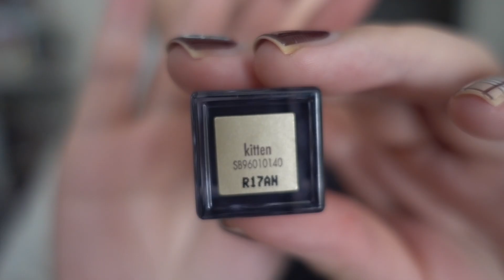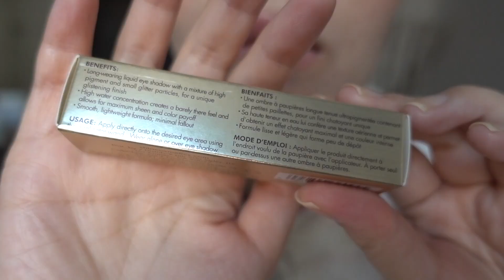Swatches/Reviews[Stila]Glitter & glow/Shimmer &glow/Glister&glow liquid eyeshadow轻松get女明星同款Stila液体眼影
轻松get女明星同款眼妆3系列16色手背上眼试色测评[Stila]液体眼影全测评 闪亮亮还是要看它 干货整理
Swatches/Reviews[Stila] Glitter & glow/Shimmer & glow/Glister & glow liquid eyeshadow

Stila液体眼影 撩人眼妆秘籍大公开 秒变闪亮电眼女神
北美彩妆品牌全测评完成度+1✅✅✅
👉别忘记点进我主页查看更多彩妆上脸测评哦!👀

视频时光机:
00:20 Glitter & glow liquid eyeshadow(kitten karma/smoky strom/diamond dust/gold goddess/plum on)
02:11 Shimmer & glow liquid eyeshadow(cloud/vivid smoky quartz/pigalle/twig/kitten/starlight/jezebel/carefree/la douce)
05:39 Glister & glow liquid eyeshadow(kitten kaleidoscope/ocean)